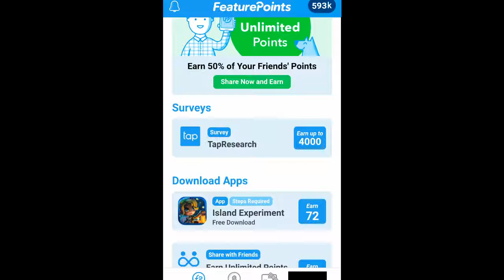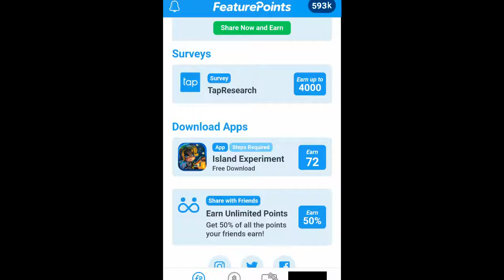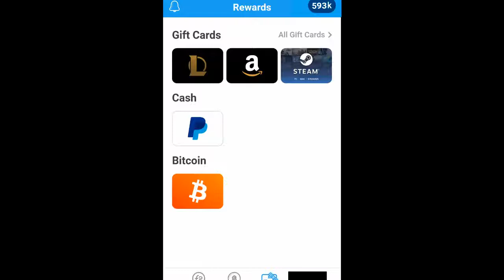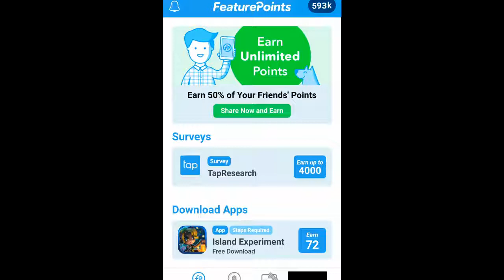GUADAGNARE ONLINE A 14 ANNI COL TUO SMARPHONE (o a qualsiasi età) (FUNZIONANTE FACILISSIMO)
CIAO RAGA!!! OGGI VI PARLO DI COME GUADAGNARE A QUALSIASI ETà TRAMITE IL VOSTRO SMARTPHONE SOLDI VERI SU PAYPAL SEMPLICEMENTE SCARICANDO APPLICAZIONI TUTTO IL GIORNO SUL CELLULARE. Il metodo è funzionante e facilissimo. Si può guadagnare veramente e non è una truffa. Spero di esservi stata utile.